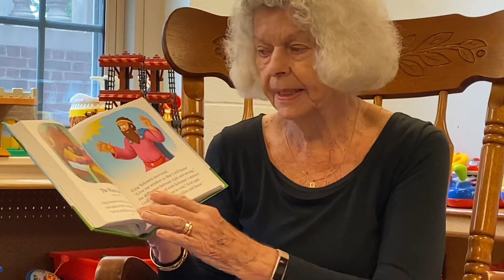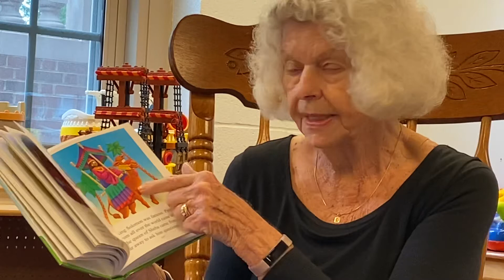April 18 PreK Sunday School lesson